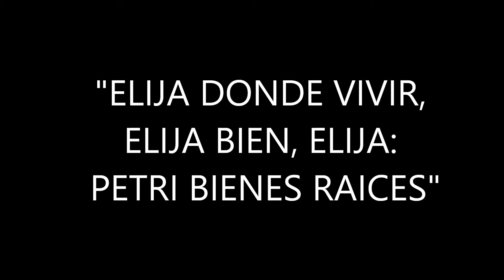Local en Alquiler en Villa del Parque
7.30x3, Cuenca, entre Santo Tome y Marcos Sastre. Sin expensas.